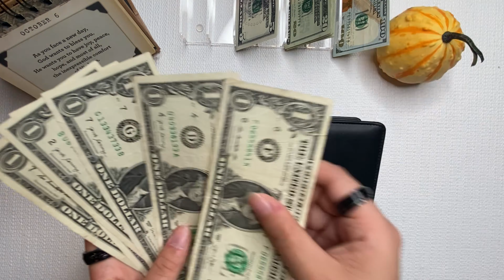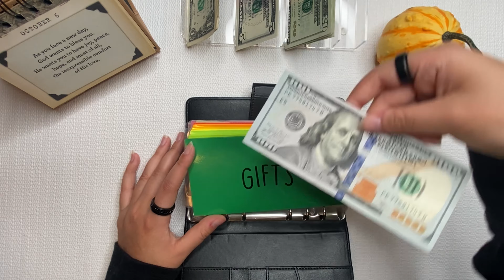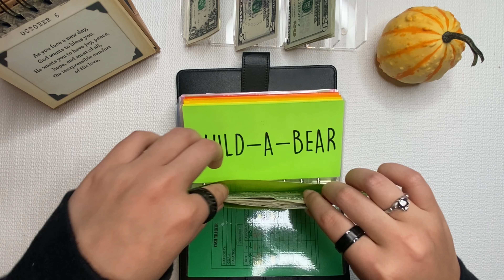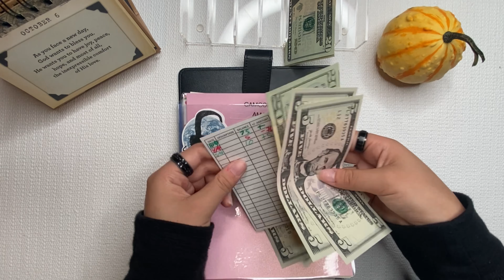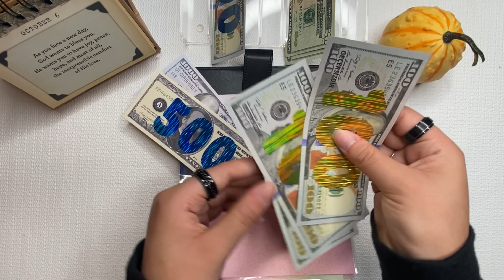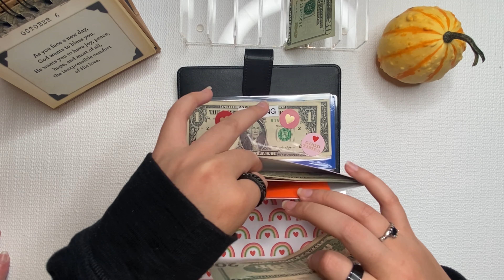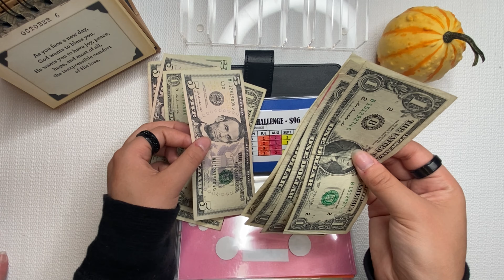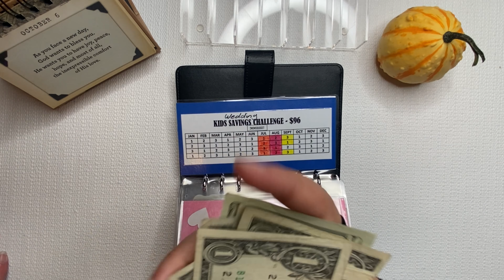Cash Stuffing With A Teenager/Single Mom/Sinking Funds/Ep. 32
I appreciate all the Budgeters out there in YouTube world, your support means more than I can ever express.🙏  Thank you to all who have expressed enjoying seeing Ari stuff her binder and I hope you enjoy this one too. As always, please forgive the noise (trains and neighbors) in the background, real life in an apartment building😂💚😊

Brookfield IL 60513

Things I use:
Purple Calculator:
Erasable Pens:
Wallet:
Coin Counter:
Binders:
Prop $100's:
Prop $1000's
Money tray:
Mantello BPA-Free Acrylic: